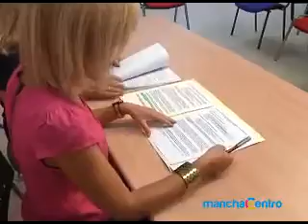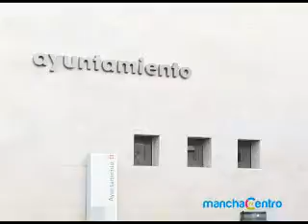PSOE valora 100 días de Gobierno